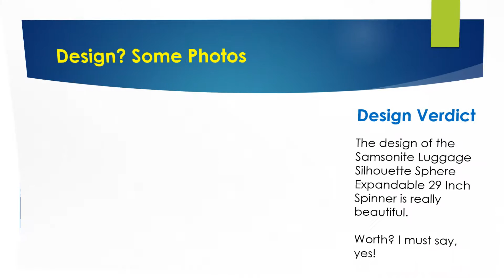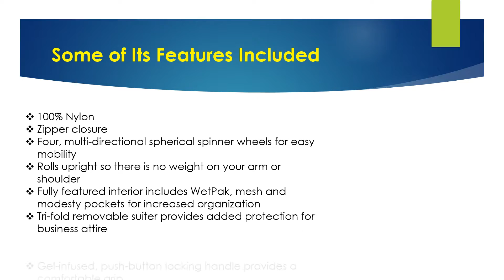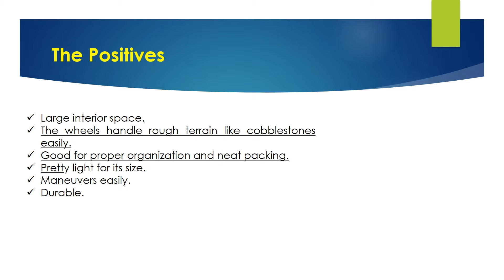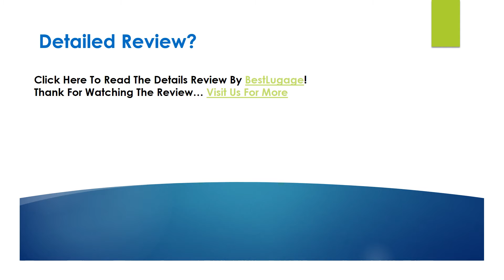Samsonite Luggage Silhouette Sphere Expandable 29 Inch Spinner Review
Looking for the detailed review of Samsonite Luggage Silhouette Sphere Expandable 29 Inch Spinner? We have tried to show the details on this video. You can decide whether you should buy this Best Luggage or not after watching this exclusive video review.

► 100% Nylon
► Zipper closure
► Four, multi-directional spherical spinner wheels for easy mobility
► Rolls upright so there is no weight on your arm or shoulder
► Fully featured interior includes WetPak, mesh and modesty pockets for increased organization
► Gel-infused, push-button locking handle provides a comfortable grip

▬▬ Product Specifications ▬▬

► Material:  400x500 Denier Nylon
► Size:  29.5" x 21.0" x 11.0"
► Weight: 17.8 pounds
► Linear:  61.5 inches
► Warranty:  10-year Limited Manufacturer's Warranty
► ASIN: B00AFUHXEG
► Customer Ratings: 4.5 out of 5

► Question: How long does it take from the time of ordering to receive it at an addres in New York?
Answer: 1 Business Day,
► Question: What is the dimensions of the luggage?
Answer: 32" (including wheels) x 21 x 12

Samsonite Luggage Silhouette Sphere Expandable 29 Inch Spinner Pros
Samsonite Luggage Silhouette Sphere Expandable 29 Inch Spinner Cons
Samsonite Luggage Silhouette Sphere Expandable 29 Inch Spinner Photos
Samsonite Luggage Silhouette Sphere Expandable 29 Inch Spinner Features
Samsonite Luggage Silhouette Sphere Expandable 29 Inch Spinner Specification
Samsonite Luggage Silhouette Sphere Expandable 29 Inch Spinner Customer Reviews
Samsonite Luggage Silhouette Sphere Expandable 29 Inch Spinner Questions & Answers